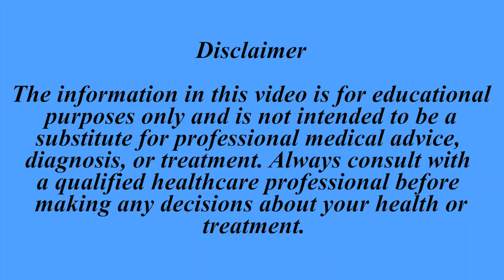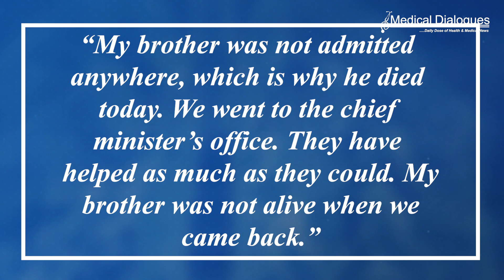Patient Dies After 24-Hour Search for Bed as 3 Kolkata Government Hospitals Deny Treatment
A 48-year-old man tragically died after his family spent 24 hours seeking a bed at three government hospitals in Kolkata, where he was allegedly denied treatment. The incident occurred on Tuesday when Haldar, a driver, was brought to the hospital by his family after bleeding from his nose and mouth, seeking urgent medical help